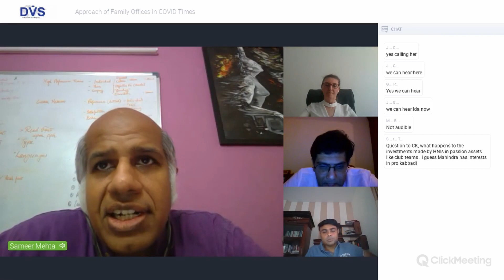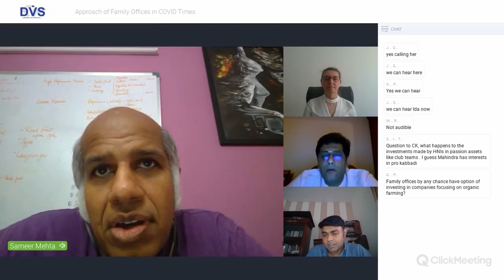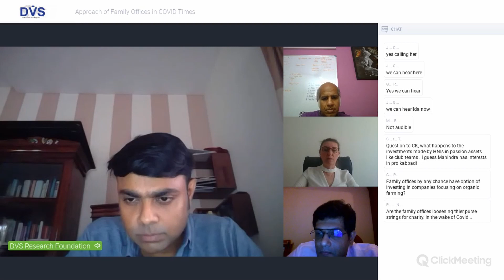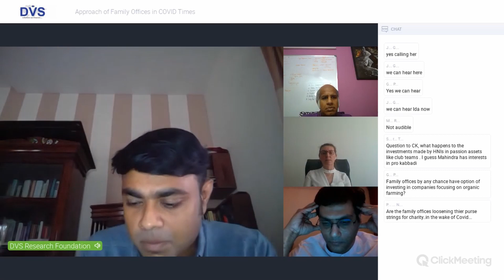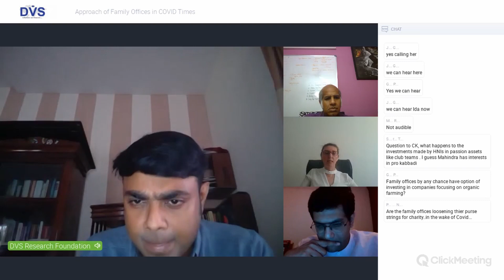Approach of Family Offices in COVID Times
Key Takeaways:

- Basic philosophy of family offices
- Change in approach/ philosophy
- Investment avenues looked at during these times
- Focus on specific sectors amidst this pandemic